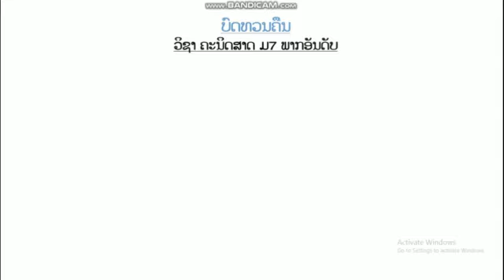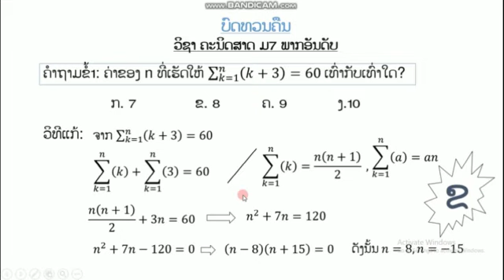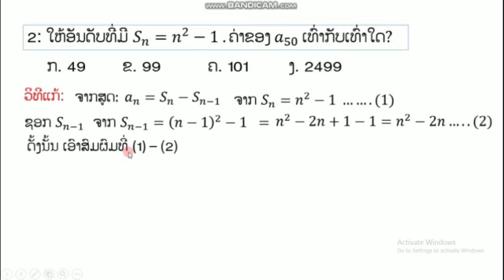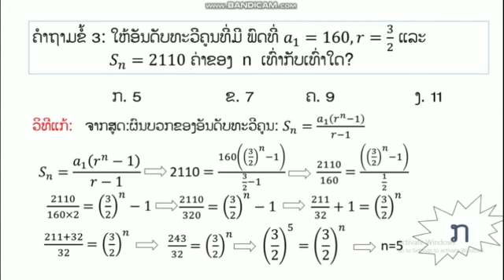ຄະນິດສາດ ມ 7 ທວນຄືນ 7-6-21